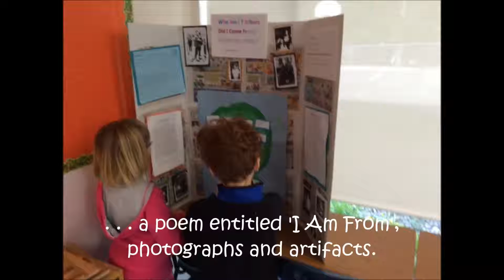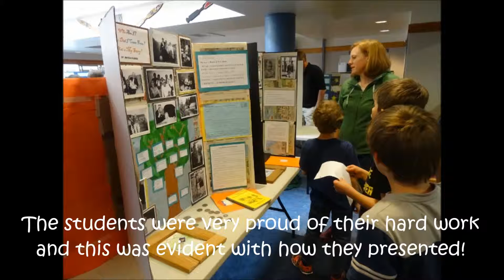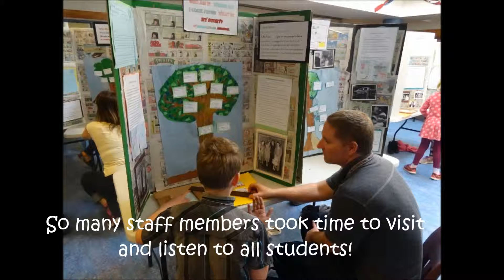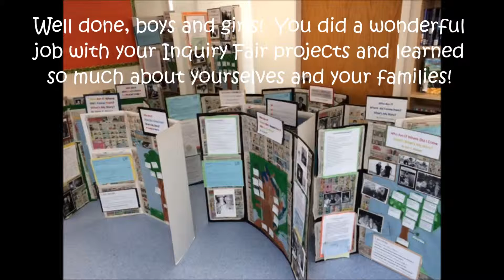Inquiry Fairs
Who Am I? Where Did I Come From? What's My Story